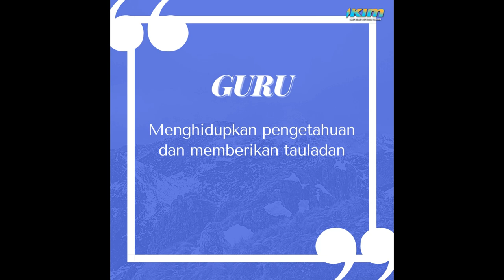HARI GURU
Selamat Hari Guru untuk semua insan bergelar guru. Terima kasih atas didikan dan ilmu yang diberikan.